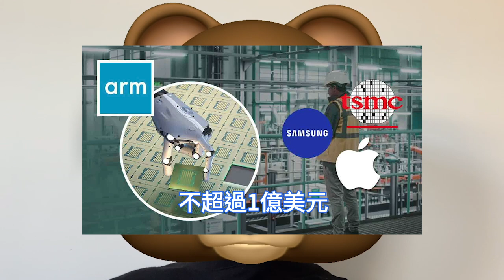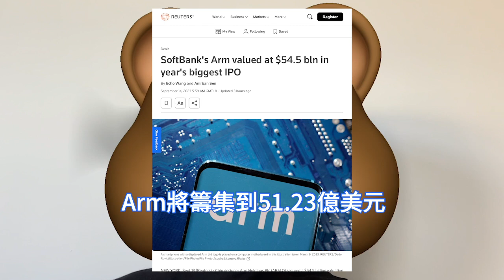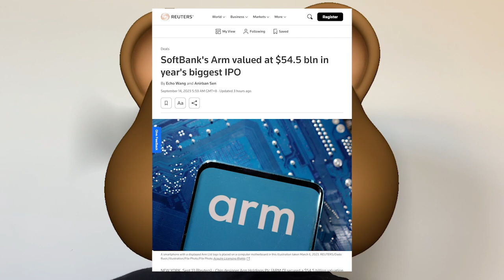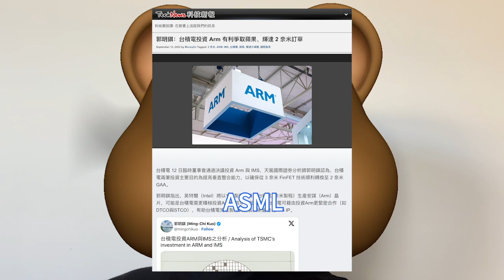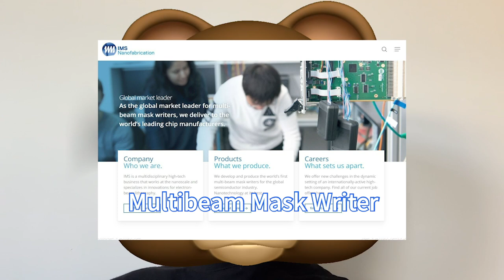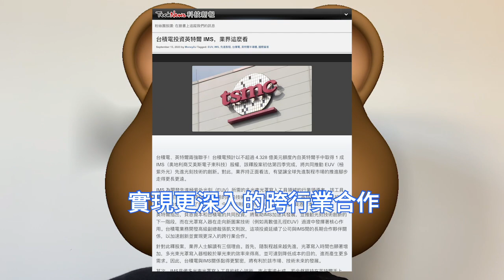晶片王者！台積電2nm狂巨飆，竟如此低調拿下IMS股權。擬再投資1億美元給Arm，IPO估值猛超500億美元。安謀納斯達克敲鐘在即，入股意在擴大代工客戶圈。佈局MBMW設備，保證EUV大批量製造。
日本軟銀集團旗下英國半導體設計公司Arm控股，Arm Holdings於9月中旬登陸美國納斯達克。 Arm將以每股47美元至51美元的價格發行9550萬股存託股。

台積電召開的臨時董事會，進一步提升了認購IPO的可能性。從認購金額上看，台積電對Arm的持股比例大約會達到千分之2，將不能通過投票權等方式影響Arm的經營。

分析師郭明錤強調指出，台積電這兩筆投資主要目的為提高垂直整合能力，其中除了入股Arm之外，投資IMS可確保關鍵設備的技術開發與供應能滿足2nm商用化的需求。